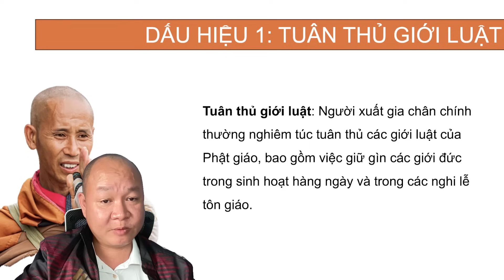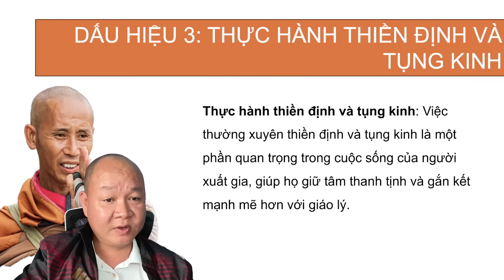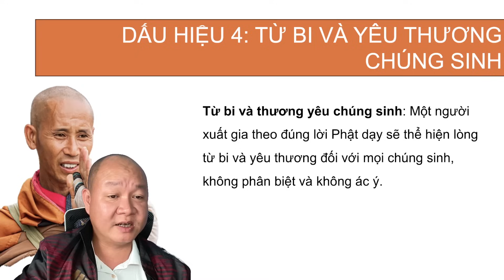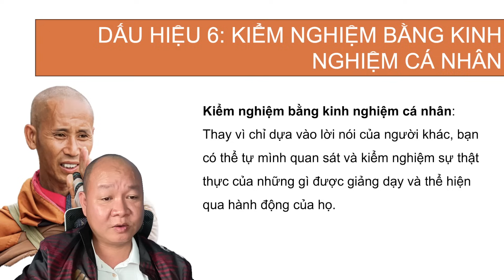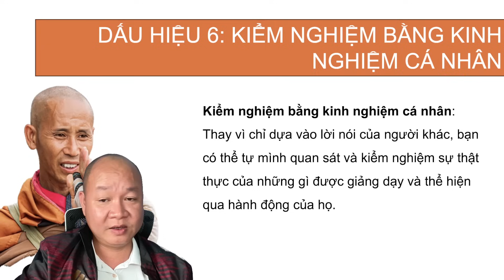🔴 #839: 6 DẤU HIỆU PHÂN BIỆT CHÂN TU, GIẢ TU